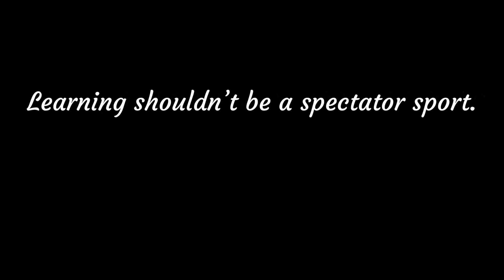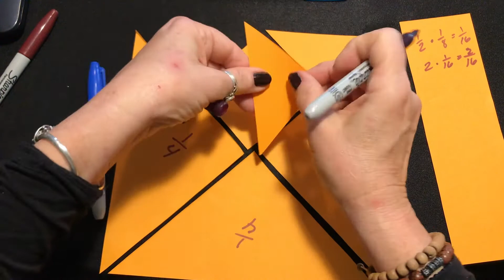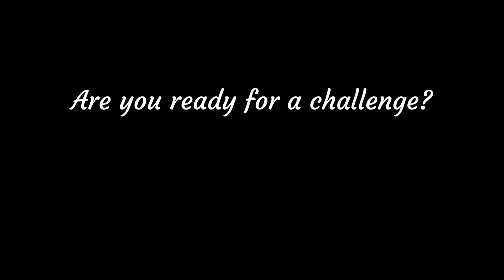Making Tangrams, Making Sense: Pt. 1, Vocabulary and Area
This lesson uses making a set of tangrams as a context to introduce and develop vocabulary and concepts around geometric shapes and area.